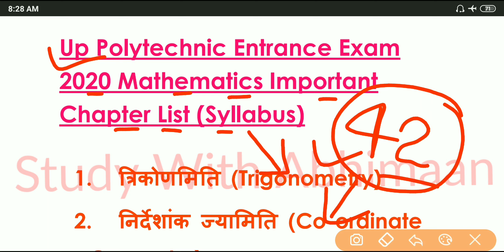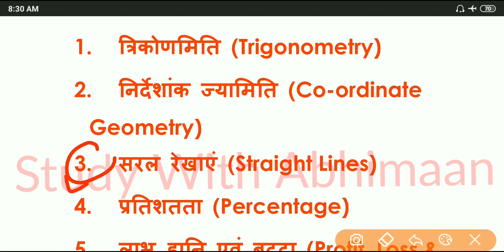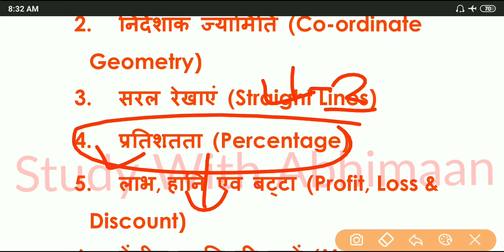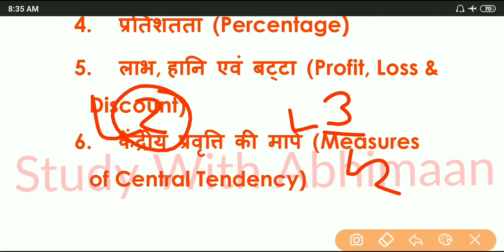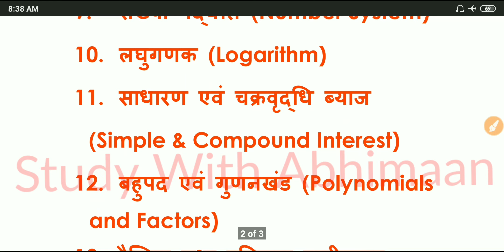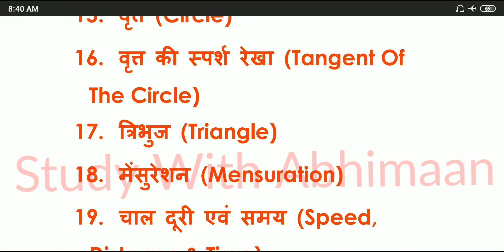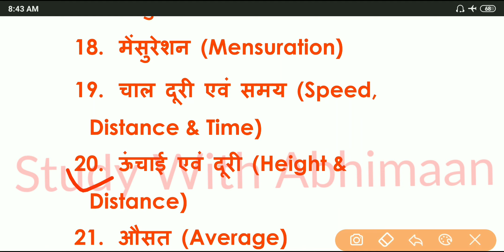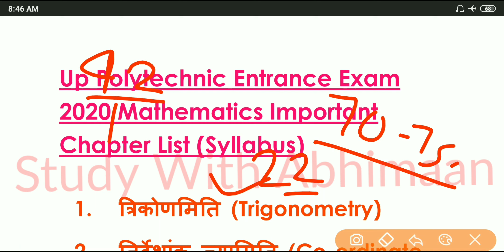Up Polytechnic Entrance Exam 2020 Mathematics Important Chapter List And Syllabus